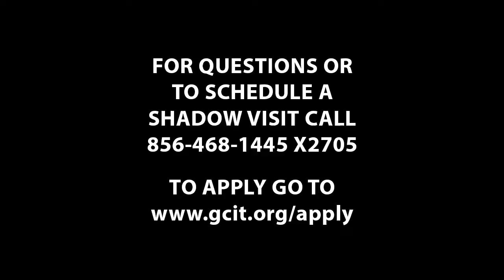Applying for Admission to GCIT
This video will explain the needs and expectations of the admissions process at GCIT.